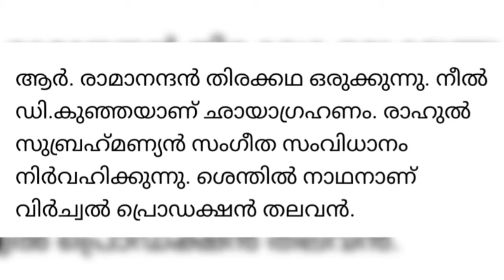Home Director Rojin Thomas new movie update Kathanaar With Jayasurya